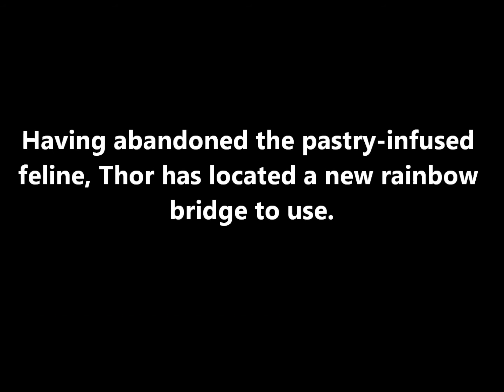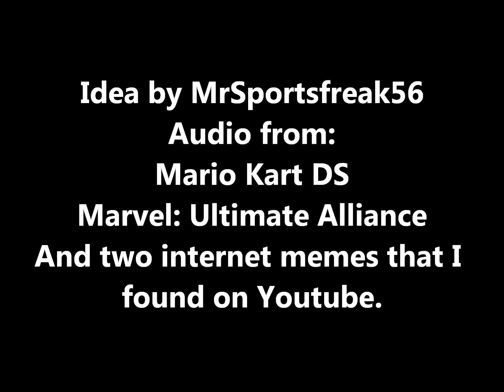Thor's New Rainbow Bridge Part 2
A suggestion from my friend. I thought it was a neat idea, so here goes.

I seriously hate the Blue Shell in Mario Kart...